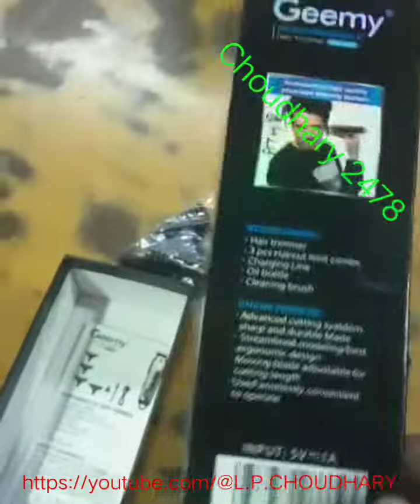( Geemy ) Ⓡ RECHARGEABLE Hair Trimmer - GM-6662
ACCESSORIES:

Hair trimmer

⚫ 3 pcs Haircut limit combs Line

Charging ⚫ Oil bottle

⚫ Cleaning brush

CHARCTERISTIC:

• Advanced cutting syatdem, sharp and durable blade

• Streamlined modeling/best ergonomic design

Moving blade adjustable for cutting length
Precision T-Blade The precision ground blades Stay

Sharp Longer

LED display Show the power status

USB charging

USB cable provide you to charge wherever you need